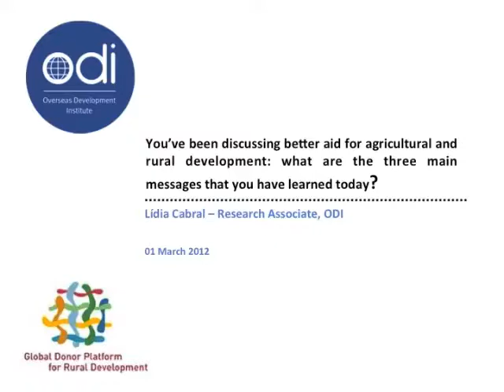Discussing better aid for ARD__ Lídia Cabral, ODI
Lídia Cabral is a research fellow at ODI and the lead author of Platform Knowledge Piece 2 on aid flows in ARD.

In this video, Lídia gives her concluding remarks on a meeting held at ODI in London on 1 March to wrap-up the Knowledge Piece Series. She addresses the challenges of clearly defining ARD, of measuring aid for results and of bringing the private sector and non-traditional donors into policy debates.